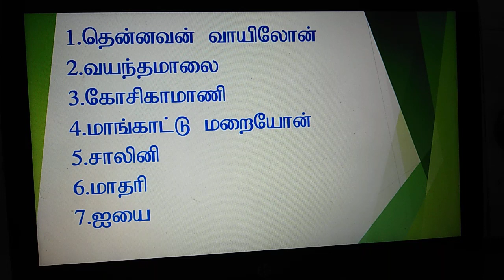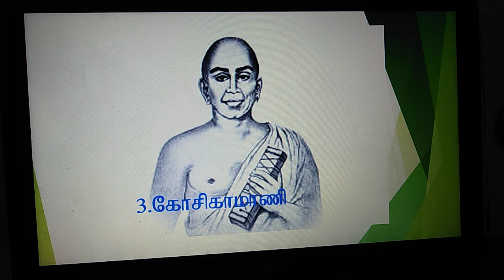KGCAS TAMIL LECTURE A.KARTHIK